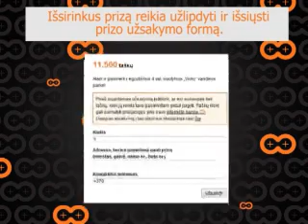Kaip užsisakyti prizą už ZOOM taškus?